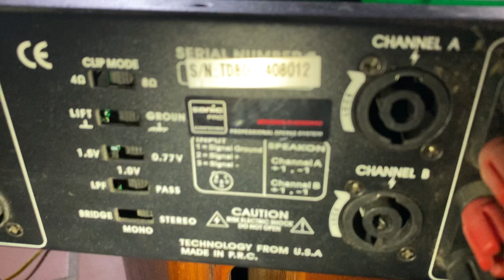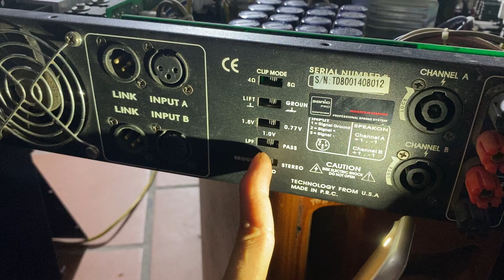đẩy bãi LA-800 thương hiệu mỹ. đẹp xuất sắc.lh 0976658815